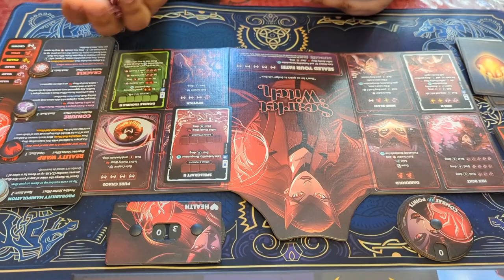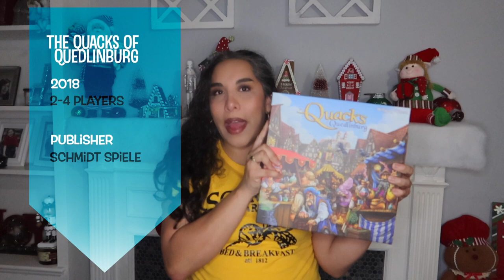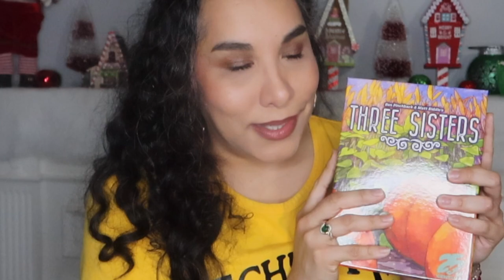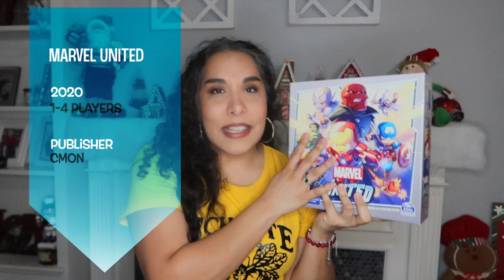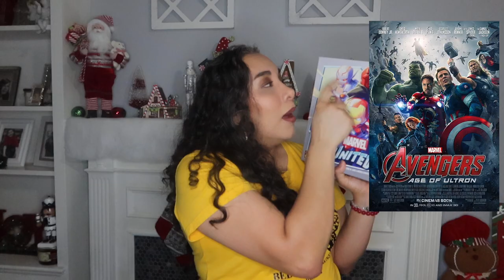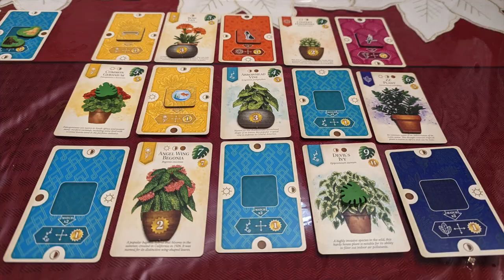Top 10 (New to ME) Board Games in 2022 🎲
These were MY favorite games that I played in 2022, not necessarily that they were released in 2022.

0:00 - Intro
0:16 - 10
1:38 - 9
2:59 - 8
4:04 - 7
5:39 - 6
7:12 - 5
8:35 - 4
10:01 - 3
12:11 - Honorable Mentions
13:20 -2
14:46 - BGA
15:44 - 1